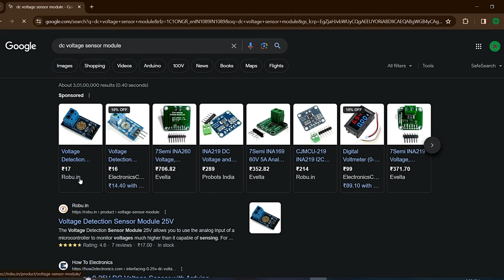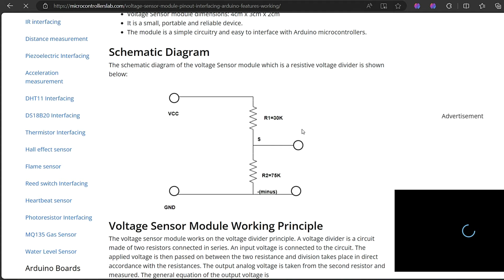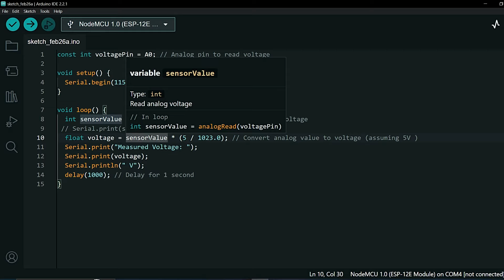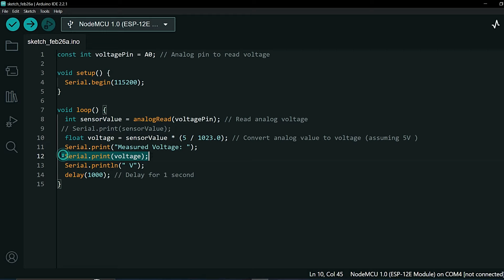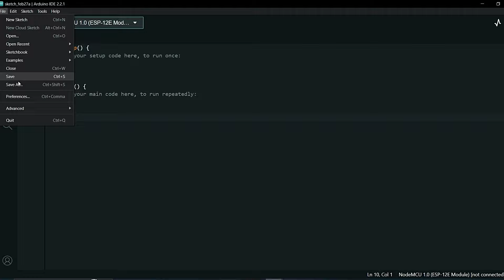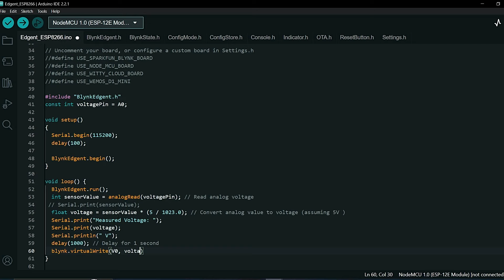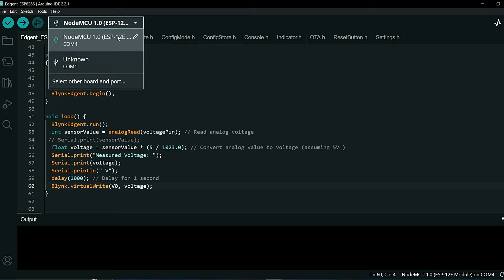DIY DC Voltage Sensor Module: Using 2 Resistor Circuit"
In this tutorial, I demonstrate how to create a DIY DC voltage sensor module using an Arduino, a 10kΩ and 100kΩ resistor circuit, and an ESP8266 NodeMCU. Later on, I expand the functionality by integrating the setup with Blynk IoT, allowing you to remotely monitor the voltage readings through the Blynk IoT app. Follow along to learn how to build the sensor module, interface it with Blynk, and access real-time voltage data from anywhere using your smartphone or tablet.

🔗 **important link:**